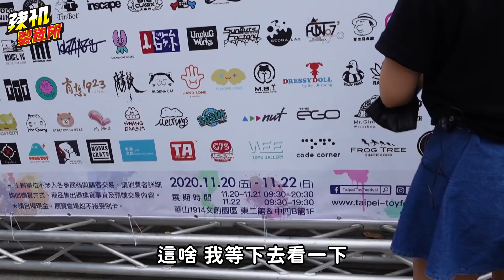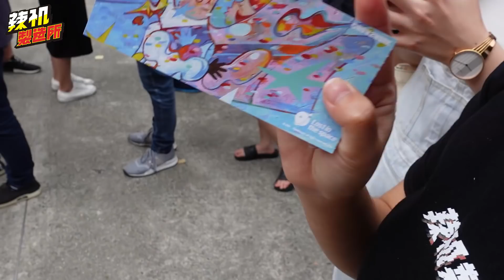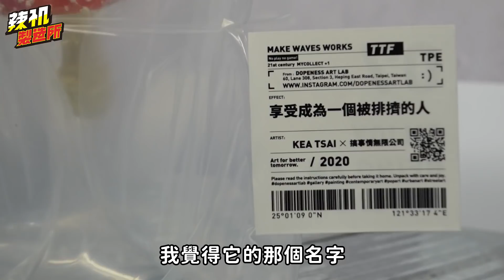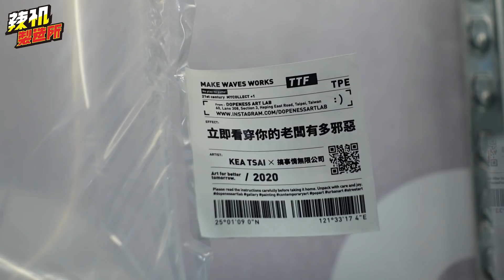全都買 ?! 逛爆TTF玩具展 50公分超巨水豚Kabi首次亮相 ! [ 辣机爆報 11/21 ] EP.73 @台北華山 2020 Taipei Toy Festival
2020台北國際玩具創作大展登場啦！
路奈跟梨又第一天就去朝聖了
究竟裡面有哪些厲害的設計師玩具?

看‧完‧影‧片‧就‧知‧道‧了!